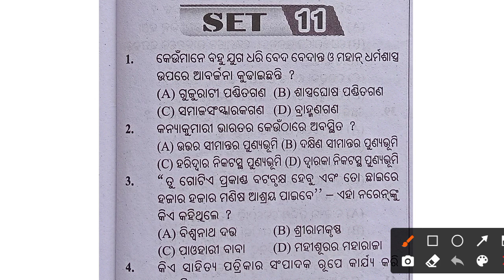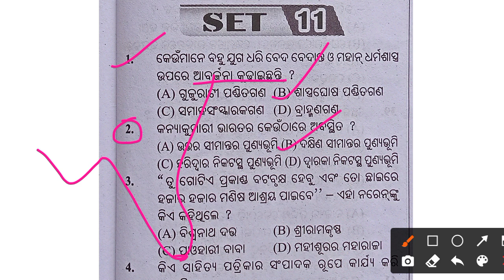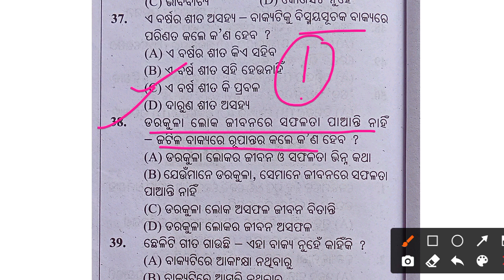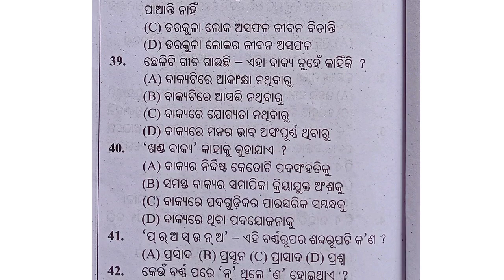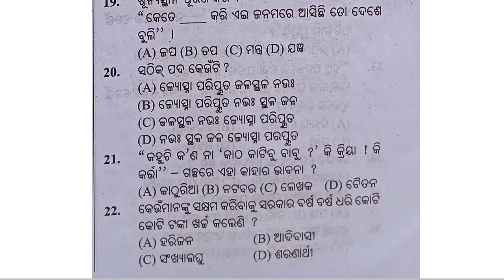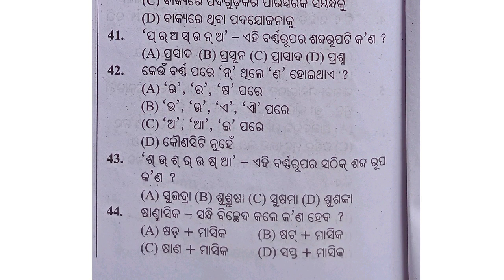Set 11 Mil// SA 2 Exam2022 Class 10 Mil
Class 10 mil Mcq Target 🎯 50/50in SA 2 Exam
All are Exam related questions helps you to improve your knowledge about mil .